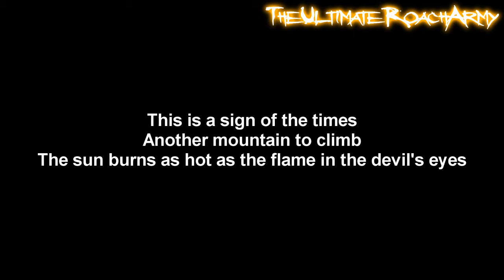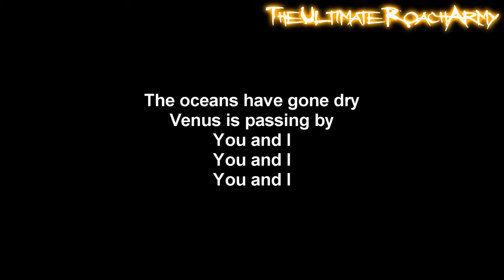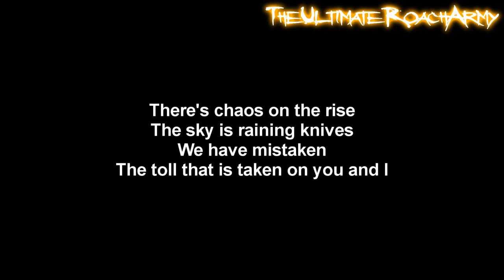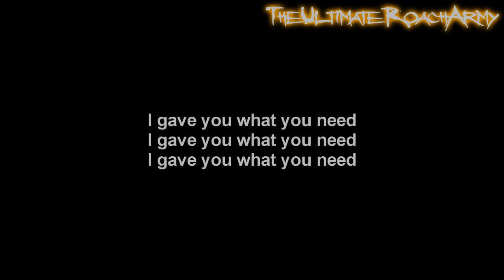Three Days Grace - Sign Of The Times [Lyrics on screen] HD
Song: Sign Of The Times
Album: Transit Of Venus